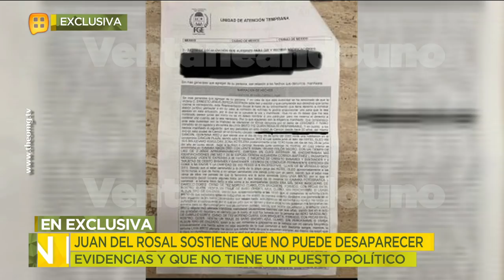Juan del Rosal niega que haya tenido una relación con Livia Brito. | Ventaneando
Juan del Rosal confirma que la actriz Livia Brito le solicitó ayuda para borrar las evidencias de su agresión contra el fotógrafo Ernesto Zepeda; niega que haya existido alguna relación con la actriz. Además revela que Livia le arrebató su celular a una niña que la grabó durante la agresión.